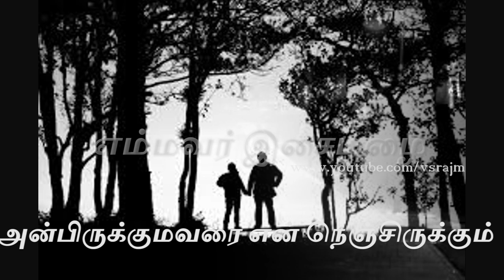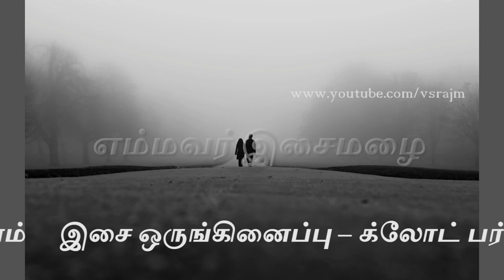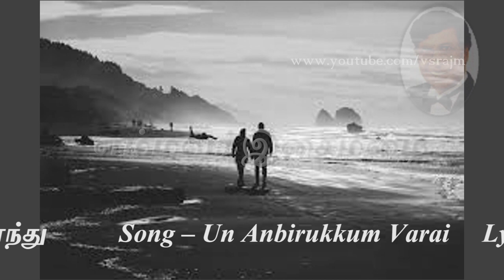உன் அன்பிருக்கும்வரை என் நெஞ்சிருக்கும் - Un Anbirukkum Varai - Sri Lankan Tamil Song of 70s - 80s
எம்மவர் துள்ளிசைப் பாடல்கள் -
உன் அன்பிருக்கும்வரை என் நெஞ்சிருக்கும்

“சின்னமாமி” புகழ் நித்தி என்றே அறியப்படும் ‘எம்மவர்’ பொப்பிசைப்பிதா நித்தி கனகரத்தினம் ஒரு இங்கில்பேர்ட் (Engelbert Humperdinck) விசிறி என்பது அவர் நண்பர்கள் அறிந்த விடயம். எனினும் தன் பாடசாலை இளமைக்காலத்தில் “Gentleman Jim” என்று ஆங்கில இசை ஆர்வலர்களால் போற்றப்பட்ட ஜிம் ரீவ்ஸின் பாடல்களைப் நித்தி பாடும்போது, இவருக்கு ‘வேம்படி பெண்கள் கல்லூரி’ மாணவிகள் விசிறிகளாய் இருந்ததை எங்கள் சகோதரிகள் சொல்லக் கேட்டதுண்டு.

Gentleman Jim 50களில் ஆரம்பித்து 60களில் உலகப்புகழ் பெற்றவர்.  காதல் மனைவியின் பிரிவு-மனக்கசப்பால் அநேகமான பாடல்கள் சற்று சோகம் இழையோடும்.  நித்தியும் ‘உன் அன்பிருக்கும்வரை என் நெஞ்சிருக்கும்’ போன்ற சில சோகரசப்பாடல்களை தந்துள்ளார். ஜிம் ரீவ்ஸ் போன்று மெல்லிய அமைதியான குரலில் பாடவல்லவர் நித்தி. யாழில், Jim Reevs இரசிகர் மன்றம் நடத்திய பாடல் போட்டியில் சிறுவன் நித்தியானந்தராஜா கனகரத்தினம் பாடி பரிசைத் தட்டிக் கொண்டதை யாழ் கல்லூரிகளின் ஆண் பெண் இசை ஆர்வலர்கள் மறந்திருக்க மாட்டார்கள் எனவே ஜிம்மின் பாடல் போன்று  நித்தியின் இப்பாடல்களும்  வித்தியாசமாக இருந்தன.  எனினும் துரதிர்ஷ்டமாக அப்பாடல்கள் நித்தியின் ‘சின்ன மாமி’, ‘கள்ளுக்கடைப் பக்கம்’, ‘அடிடா சுந்தரலிங்கம்’, ‘சோளம் சோறு’ போன்ற “முத்திரை”த்  துள்ளிசைப்பாடல்களை முந்திக்கொண்டு முன்னால் வர முடியவில்லை. எனவே நித்தியும் ‘உன் அன்பிருக்கும்வரை’ போன்ற ஜிம் ரீவ்ஸ் பாங்கு பாடல்களை தொடரவில்லை போலும். இது இசை இரசிகர்களான எங்கள் துரதிர்ஷ்டம். உன் அன்பிருக்கும்வரை என் நெஞ்சிருக்கும் பாடலைக்கேட்கும் போது Am I Loosing you, Are my tears coming true எனும் ஜிம் ரீவ்ஸின் பாடல் மனதில் வந்து போகும்.

ஜிம் ரீவ்ஸ் பற்றி குறிப்பிடும் போது வர்த்தக சேவை என்றும் சேவை இரண்டு என்றும் அறியப்பட்ட  இலங்கை வானொலியில் 70 – 80களில் அறிவிப்பாளர் ஜோக்கிம் பர்னாந்து நடாத்திய ஒரு நிகழ்ச்சியில் பிற மொழிப்பாடல்களைப் பற்றி கூறி அதற்கான  தமிழ் விளக்கங்களையும் சொல்வார். பின் பாடலை ஒலிபரப்பி பாடலுடன் சேர்ந்து மொழிப்பெயர்ப்பையும் சொல்வார். இது புதுமையாகவும் இனிமையாகவும் இருக்கும். இந்நிகழ்வில் ஜிம் ரீவ்ஸ், கிளரன்ஸ் விஜயவர்தன, மில்டன் மல்லவராச்சி போன்றோரின் பாடல்களும் இடம் பெறும். பொதுவாய் இவர்கள் சோகரசப் பாடல்களால் அன்றைய இளம் தலைமுறை இரசிகர்களை கவர்ந்தவர்கள். இந் நிகழ்வில் ஜிம் ரீவ்ஸின் Distance Drums, Mary marry me போன்ற பாடல்களை கேட்ட நினைவும் உண்டு. இப்படியான புதுமை விரும்பிகளை அறிவிப்பாளர்களாக கொண்டிருந்த தாய் வானொலி இப்போது தன் சோபை இழந்து தட்டுத்தடுமாறி நேயர்கள் போட்டிக்கு பெயர் சொல்லும் மேடையாக மாறியிருக்கிறது. இதில் பெரும்சோகம், சிலர் இறந்தவர்களின் பெயர்களையும் குறிப்பிட்டு அவர்கள் இறந்ததும் தெரியாமல் அவர்களுக்காய் பாடல் கேட்டுக்கொண்டு இருக்கிறார்கள், யாரை நோவது?

அதைவிட்டு இத்துடன் தரவேற்றம் செய்துள்ள நித்தியின் ‘உன் அன்பிருக்கும்வரை என் நெஞ்சிருக்கும்’ பாடலை இப்போது கேட்டு இரசிப்போம்.

பாடல் – உன் அன்பிருக்கும்வரை என் நெஞ்சிருக்கும்
இயற்றி இசையமைத்துப் பாடுபவர் – நித்தி கனகரத்தினம்
இசை ஒருங்கினைப்பு – க்லோட் பர்னாந்து

Song – Un Anbirukkum Varai
Lyrics Music & Sung By – Nithi Kanagaratnam
Music Arrangements – Claude and The Sensations

#70-80களில்எம்மவர்இசைமழை-இன்றும்இனிமை.!!
SriLankanTamilSongof70s-80s